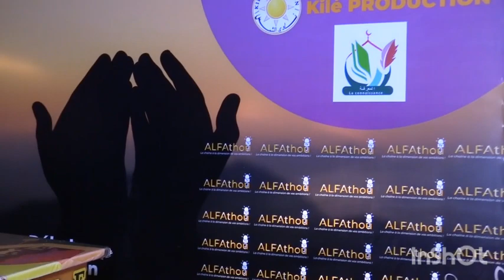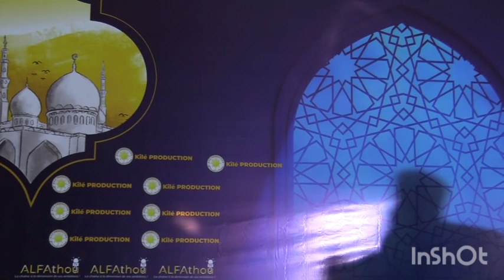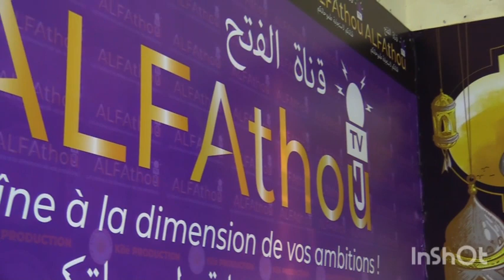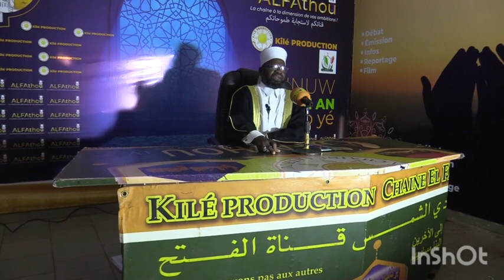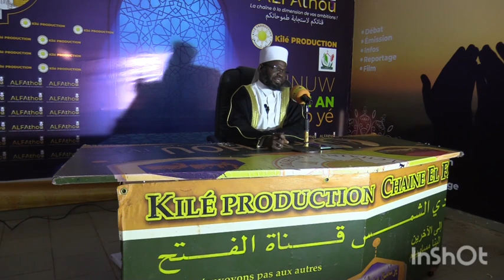ALLAH Ta béké